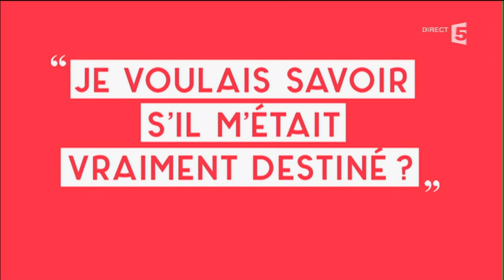Alice Nervers reprend du service - C à vous - 17/05/2016